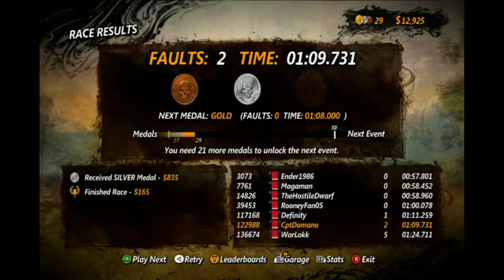CptDomano's Indie Corner - Episode #16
This week CptDomano tackles RedLynx's extremely fun and addicting dirtbike racing Trials Evolution!